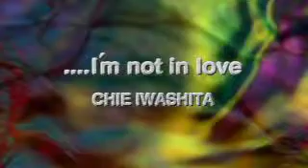Gaball Screen- ...I'm not in love (Chie Iwashita)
One of the music videos from the Playstation game, Gaball Screen.